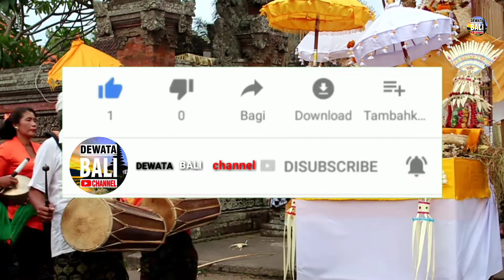PEED BR BONA KANGINAN, PANGUSABAN PURA PUSEH 2019